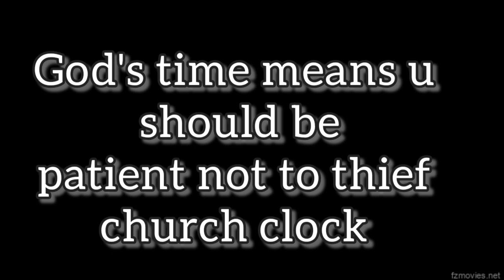God's time is the best